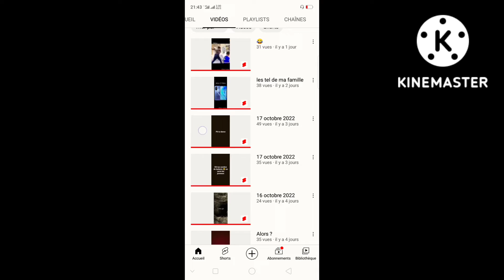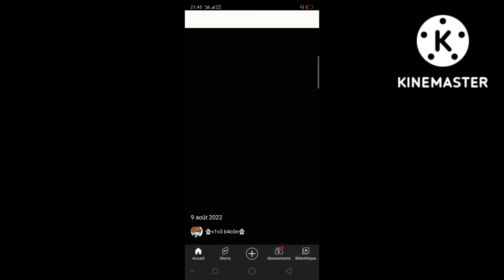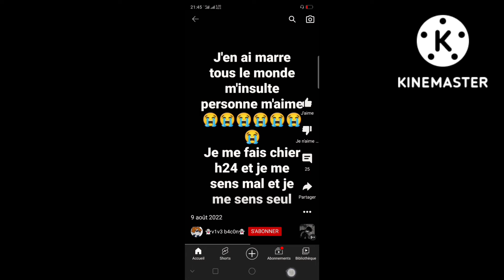olapute qui manifast